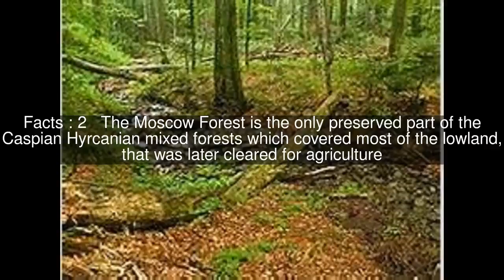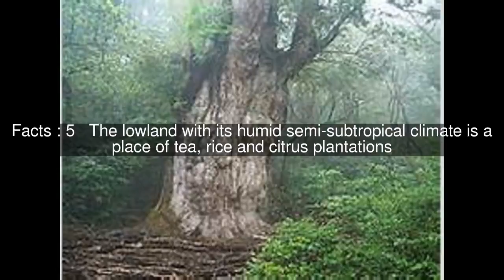Lankaran Lowland Top #6 Facts